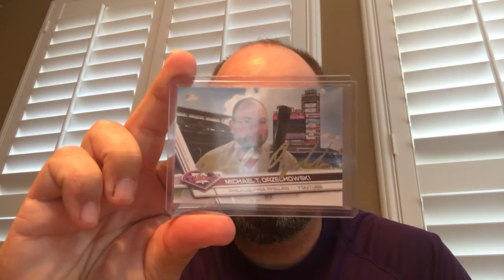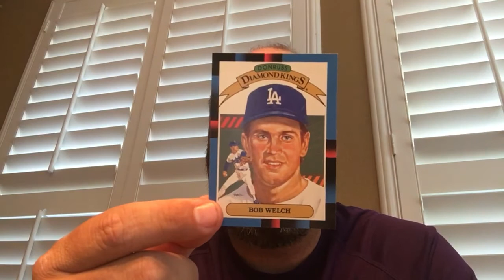Special Mailday - Mike O Care Package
Thanks Mike for the great stuff!!